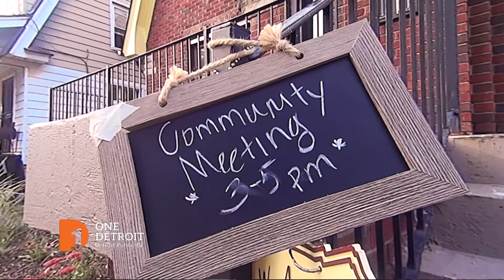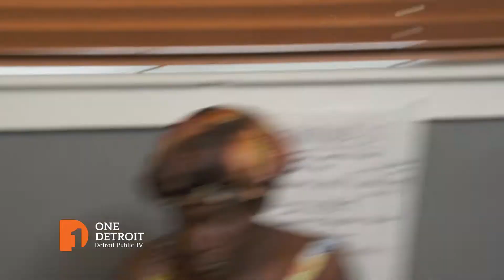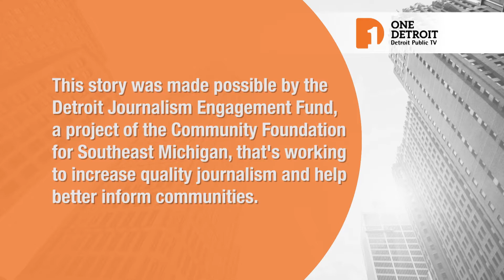Tuxedo Street Conversation | One Detroit Clip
In this One Detroit report, neighbors gather at Stephen's childhood home on Tuxedo Street -- now a literary arts and community center -- for a conversation about the challenges and upcoming changes in their westside Detroit neighborhood.